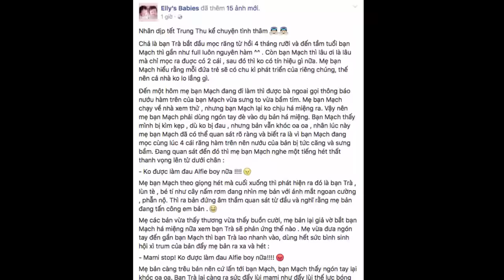Tin tức Sao Việt_"Đốn tim" trước khoảnh khắc Cadie Mộc Trà "cưỡng hôn" em trai Alfie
Hình ảnh mới nhất của hai thiên thần nhỏ nhà Elly Trần đang là một trong những tin tức sao Việt được quan tâm.